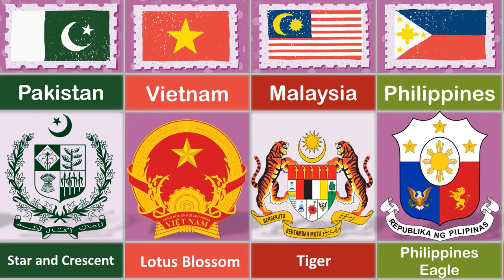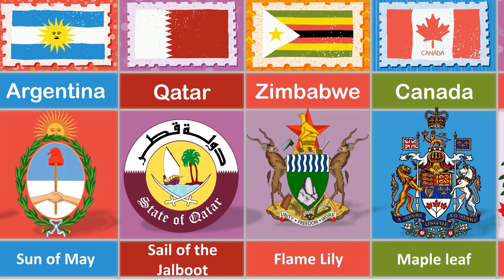National Logo From Different Country | National Emblem of Countries | National Symbols all Country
COUNTRY
National Logo From Different Country | National Emblem From Different Country | National Symbols of Different Country
The Great Seal of the United States is a unique symbol of our country and national identity. Only one authorized Great Seal is in official use and is operated by the U.S. Department of State. The Great Seal is impressed upon official documents such as treaties and commissions.
The national emblem means "national crest / shield emblem or logo design", which represents the image and dignity of the country's political power and people. It is one of the symbols of a country's political power. The national emblem is an emblem or seal that is reserved for use by a nation state or multi-national state as a symbol of that nation. Many nations have a seal or emblem in addition to a national flag and a national coat of arms. Other national symbols, such as national birds, trees, flowers, etc., are listed at lists of national symbols.
presents the list of National Emblems of different countries. Let us have a look. It will help students preparing for competitive exams.
nca Negra Gigante (giant black sable antelope)
NATIONAL EMBLEM
Afghanistan
lion
Albania
Double-headed eagle
Algeria
Star and crescent; fennec fox
Angola
Palanca Negra Gigante (giant black sable antelope)
Anguilla
Dolphin
Argentina
Sun of May (a sun-with-face symbol)
Armenia
Mount Ararat; eagle; lion
Australia
Southern Cross constellation (five, seven-pointed stars); kangaroo; emu
Austria
Golden eagle, Alpine gentian, edelweiss
Azerbaijan
Flames of fire
Bahamas, The
Blue marlin; flamingo
Bangladesh
Bengal tiger, water lily
Barbados
Neptune's trident
Belarus
Mounted knight known as Pahonia (the Chaser)
Belgium
Lion
Belize
Baird's tapir
Benin
Leopard
Bermuda
Red lion
Bhutan
Thunder dragon known as Druk
Bolivia
llama; Andean condor
Bosnia and Herzegovina
Golden lilyq
Editor & Video Maker: HAFEEZ UL REHMAN
NOTE:
We are constantly working hard on making the better and more entertaining for you.